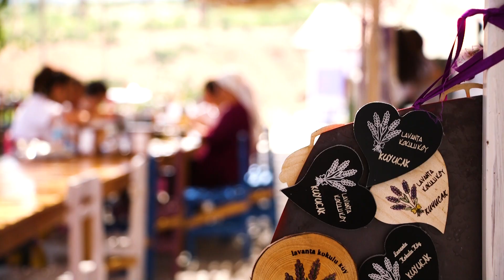BenceMutluluk - Rabia Aydemir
Köyüne dört sene önce arıcılık yapmak için dönen Rabia Aydemir, bugün Lavanta Kokulu Köy Kadın Girişimciler Kooperatifi Başkanı. “Bir kadının eğer isterse her şeyi başarabileceğini anladım. Bence kadınlar kendilerine güvenmeli” diyor. “Gelecek Turizmde” desteğiyle Türkiye’nin “Lavanta Kokulu Köyü”ne dönüşen Kuyucak köyünde, kadınların üretmesi, kendi ayaklarının üzerinde durması, güçlenmesi, yüzlerinin gülmesi için çalışıyor.

Lavanta Kokulu Köy Projesi, T.C. Kültür ve Turizm Bakanlığı, Birleşmiş Milletler Kalkınma Programı (UNDP) ve Anadolu Efes ortaklığı ile yürütülen “Gelecek Turizmde” kapsamında destekleniyor.

Rabia Aydemir için mutluluk nedir? Öğrenmek için sizi videoyu izlemeye davet ediyoruz.